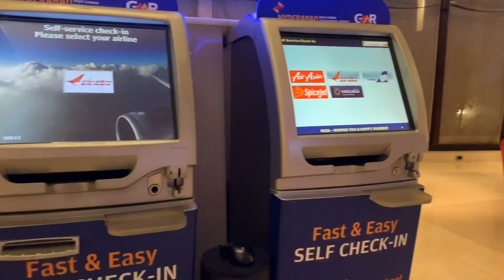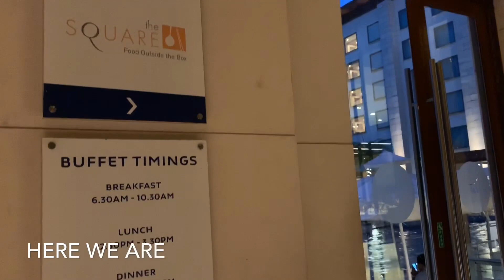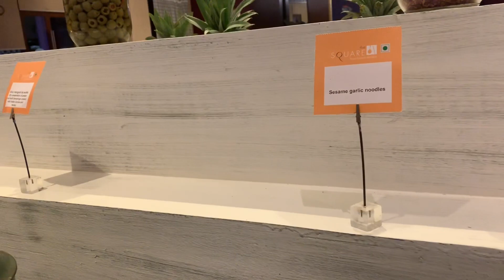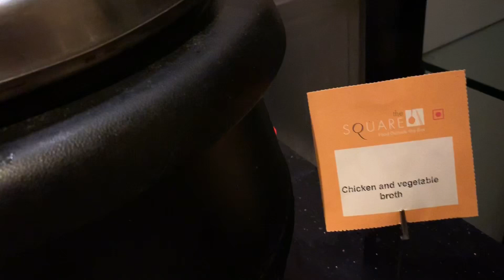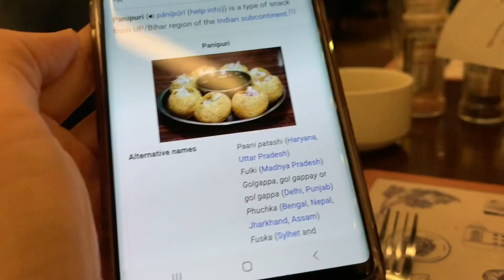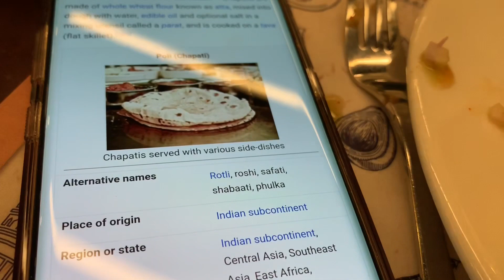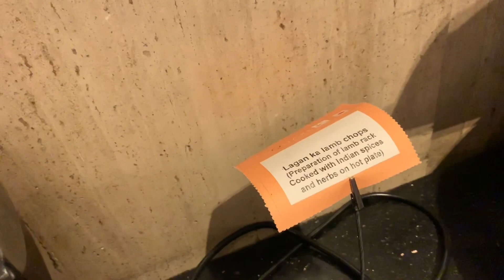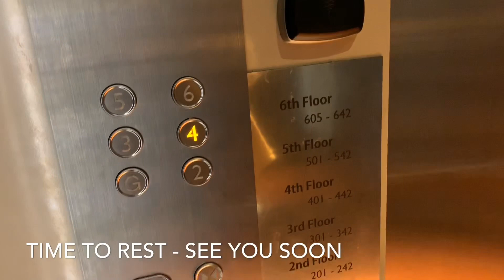Amazing Indian Dinner Buffet In India | How To Eat Panipuri | Epic Dining | पानी पूरी